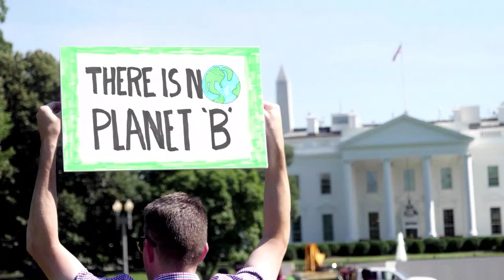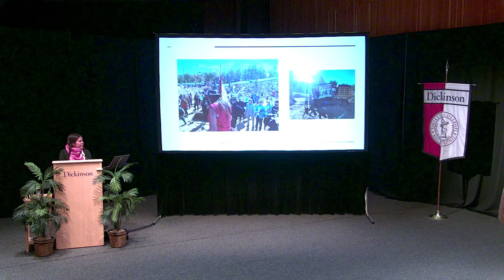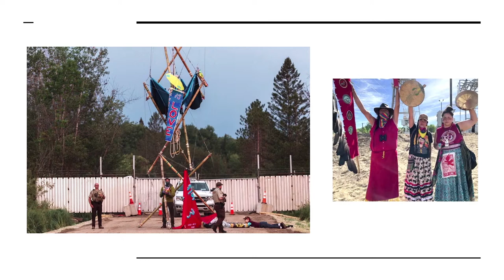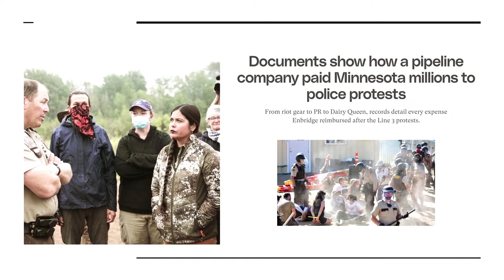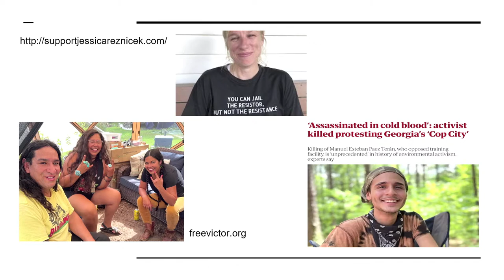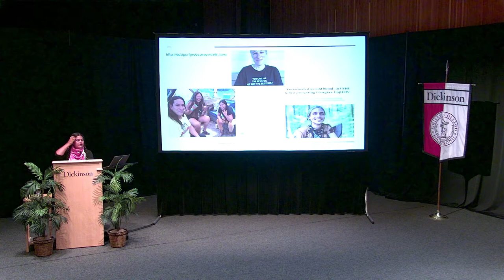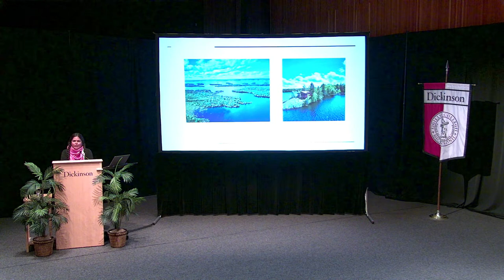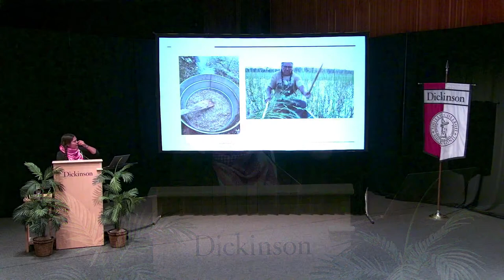Tara Houska: Dickinson College Rose Walters Prize Winner, October 4, 2023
Tara Houska, a citizen of Couchiching First Nation and a devoted environmental and Indigenous rights advocate, will be presented with the Sam Rose ’58 and Julie Walters Prize for Global Environmental Activism at Dickinson College. The $100,000 prize is awarded annually to an individual or organization making a defining difference and advancing responsible action on behalf of the planet, its resources and people. Houska, who actively resisted the Line 3 oil pipeline and the Dakota Access pipeline, is heavily involved in the movement to defund fossil fuels.

Tara conducted a campus residency at Dickinson College, Carlisle, PA from October 2-13, 2023.